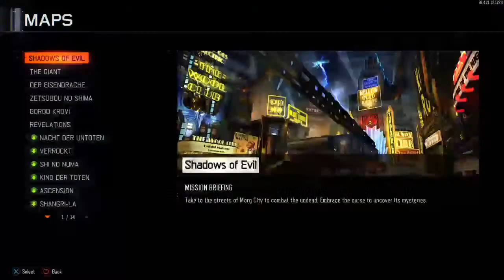How to make a bow today im am going to do the lining bow